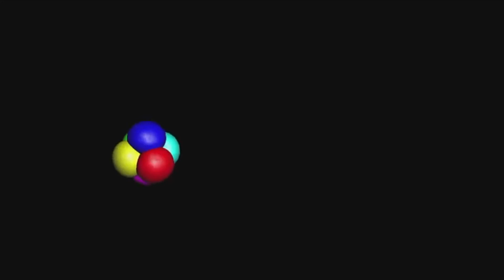Brněnský AntiOskar - znělka 2022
Oficiální znělka 20. ročníku festivalu ztřeštěných amatérských filmů v Brně.